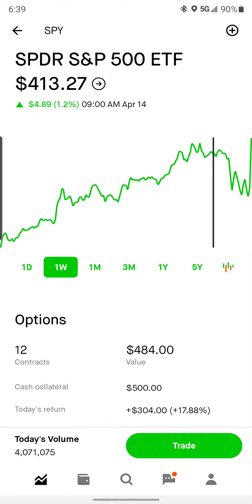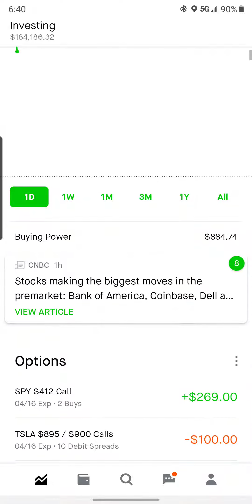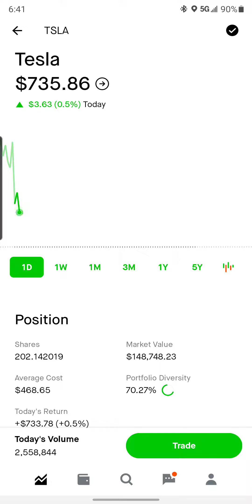Played $SPY overreaction, QUICK update!